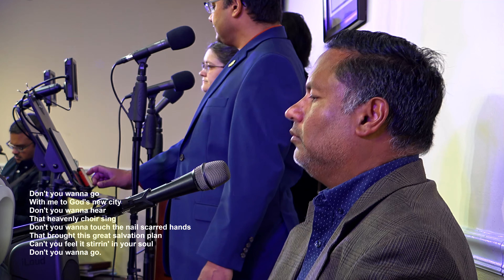11-6-2022 Sun AM Worship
1) 0:00 “I Bless Your Name”
2) 5:31 “He Set Me Free”
3) 9:43 “That I Could Still Go Free”
4) 15:06 “Don’t You Wanna Go?”
5) 19:07 “I Can’t Even Walk”
6) 23:08 “When He Reached Down His Hands”